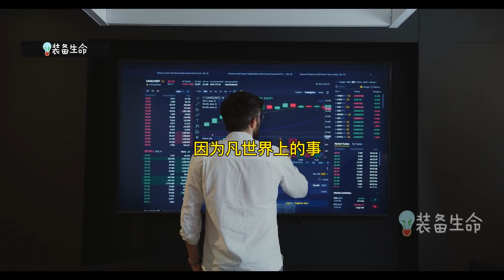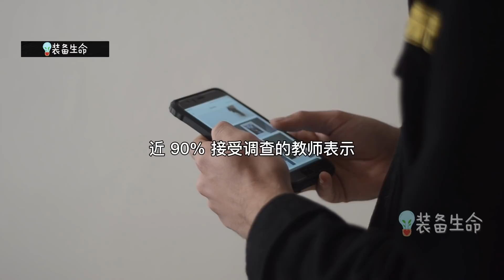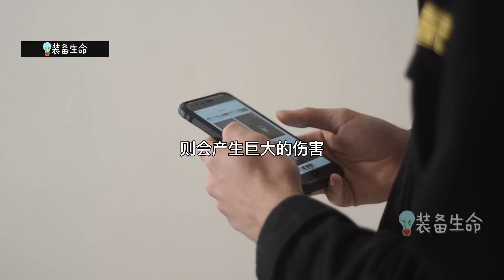知识启点 【恶魔计划 - 文化大重置】Part 1 撒旦利用当今的技术，把这个世界团结在他的新文化和社会思潮之下 l 装备生命